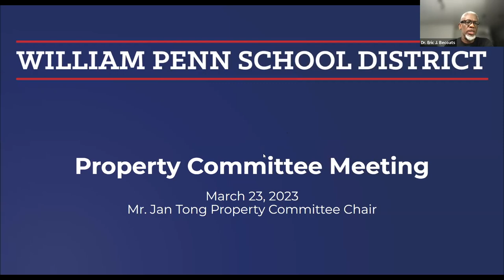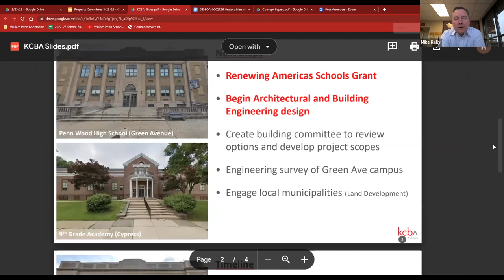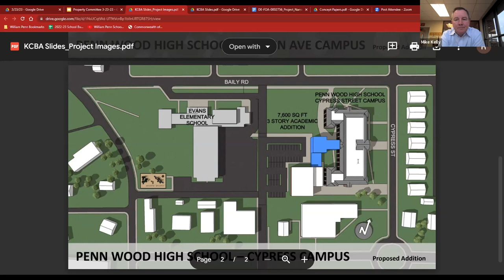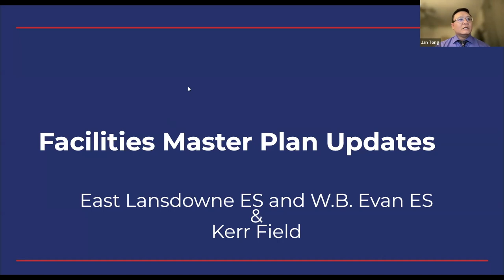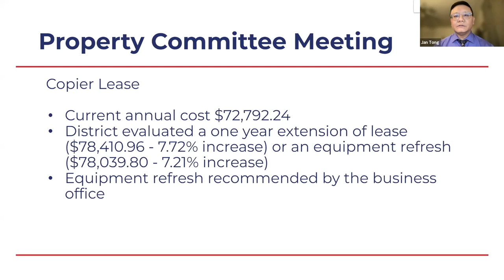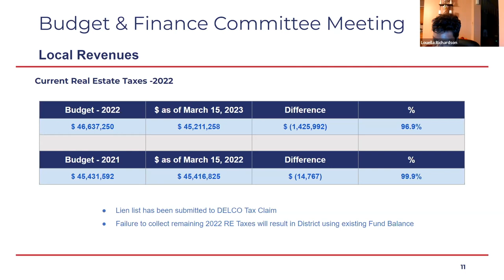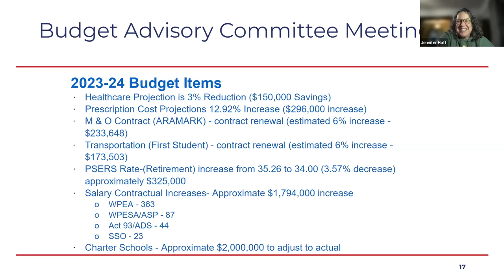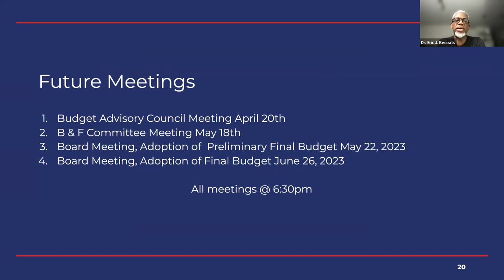Property and Budget Advisory Meeting - March 23, 2023